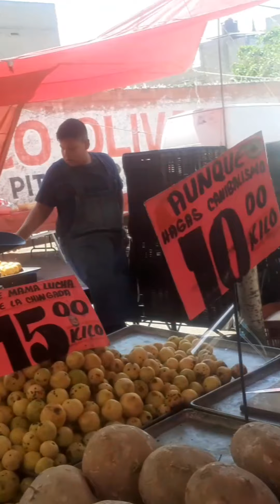recorriendo el tianguis del miercoles